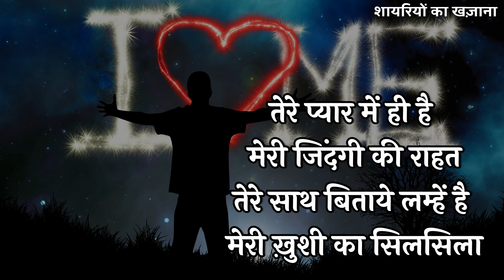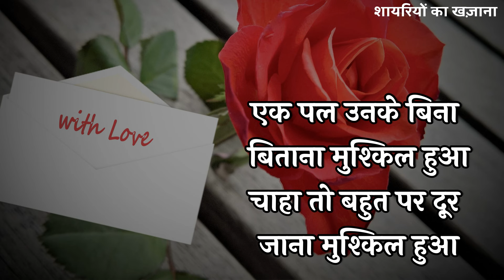किसी से सच्चा प्यार करते हो तो इसे सुनो | Love Shayari In Hindi | Heart touching mohabbat shayari